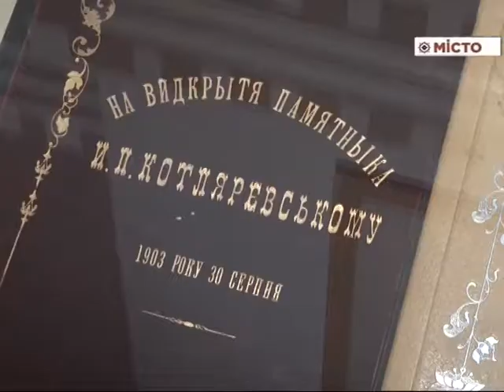Музей Котляревського святкує 65 річчя з часу відкриття